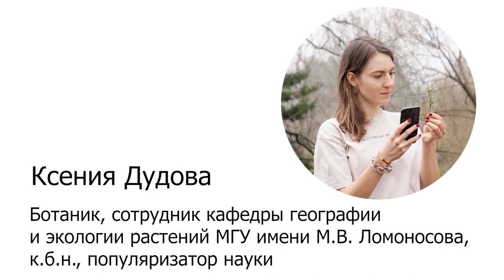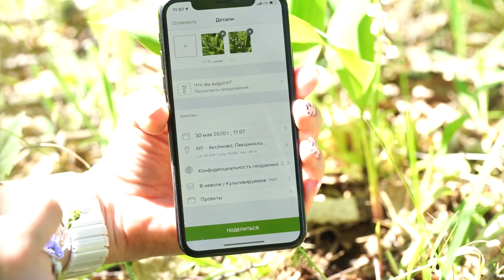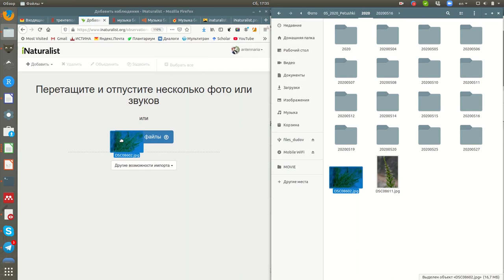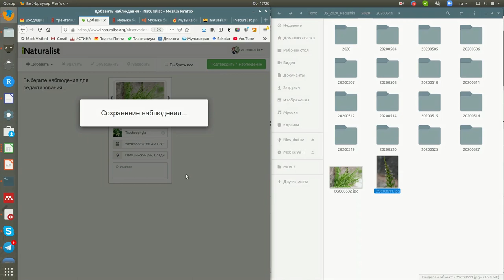Гербарий 2.0: Инструкция к платформе Inaturalist